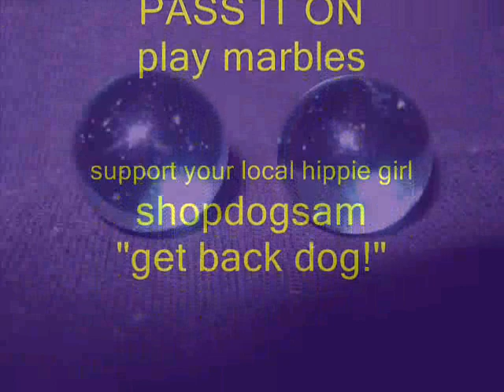My Balls in a box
How many balls do you have? how many more times are you gonna play with them? in the mud, sand, on hot asphalt, lost down a man hole, one ball done gone, you need a good shooter, she asked what is them thing a ma jigs? do you have a favorite, a pet, one you play with every day, rain or shine, are you known as the Paden City marble king, play on hardwood if you go pro, watch out for the competition, I know one dude that uses boat wax on his balls, they are very old but he is not the marble king in this back alley neighborhood, the gypsy girl that lives across town has two big cats eyes and she knows how to use them, she will lag up against anyone, we have a winner, that big gold marble trophy is going across town, do not be bouncing your ball on the sidewalk, keep your balls out of the sunlight, nothing like hot balls, you can dress up your balls but thats another class, marble painting, play the game, see the movie "tiger stripe", playing marbles is not entropy, if you know what entropy is then my hat is off to you, question, I ask how do you get salt out of your salt shaker? leave a comment, thank you ladies and gentlemen, if you draw a circle on the ground and the cat has swallowed the marbles, what? do you have to erase the circle or just walk away,,,,, is it a fact of life glass vortex balls always turn in a clockwise rotation? or counter clockwise, the mind took a trip, back to the story, I lost one of balls, it's been a sad day on this side of the river, Rain and Sunshine the two gypsy redneck girls was involved, Leaf the pole dancer would have been on her knees had she not went to town earlier in the day, five of them was in the middle of the floor playing with my balls, I have two blue ones and one came up missing!!! I think it was the steampunk girl from over past the big white house on elm street,, I think she swallowed it and was afraid to tell anyone, she always puts them in her mouth and I always tell her, girl you gonna swallow one someday,, oh yes she will spit them out and smile but turn right around and do it again, what's the answer? she done gone to Ohio and I am not going to Cincinnati to get my ball back even thow I have won trophies with them balls, mind movie #1 I had my balls on display at an event in New Orleans LA a few years past,, it was a red hat do, very large turnout, I was proud of my balls, all oiled up shining in the spotlight, two old country redneck girls was working the sign in desk. as I laid my ball down on the weigh in tray one lady (and I use that out of respect) remarked, my those are nice balls,, look Edna aren't these the nicest balls you have ever seen, Edna wanted to touch them but that was not allowed before competition, only after,, no wagering, place your bets, some would say warm balls have more knockout power,even shoot further, one trick is to hold them in the palm of your hand, rules only allow two balls, if you crack one you only have one ball left, use it wisely, rumor has it that the Crazy Girl, that's her game name, from up yonder in the state of Kentucky, has named her balls click and clack, let it be known, she said she fears no balls, I thought I had damaged my balls in an illegal late night competition in an unused conference room in a famous motel in downtown Nashville TN, even to the point of having them x-rayed, they are prize winning balls you know! the story goes on, everything was going in my favore until that girl from Daytona Beach FL snuck in her steel balls, no one gave it a thought until they saw how far she could shoot, yes she had practiced ever day,her thumb looked like popeyes arm, she shot so hard I thought she had cracked my ball hence the x-ray, no damage was detected,,, the story goes on,   leave a comment, subscribe, pass it on,,, play marbles,,